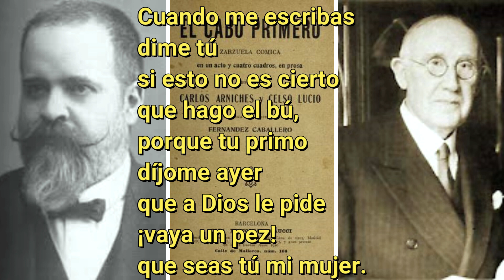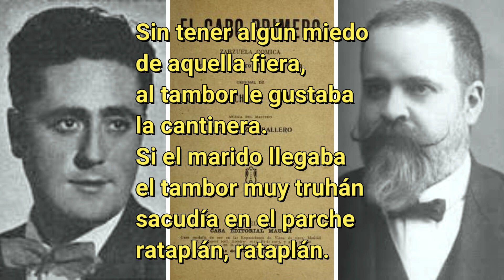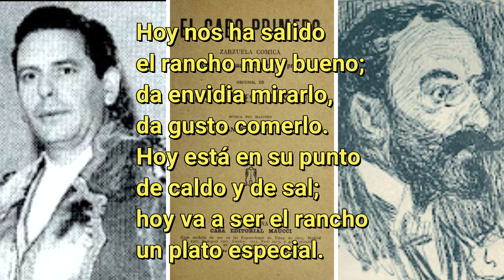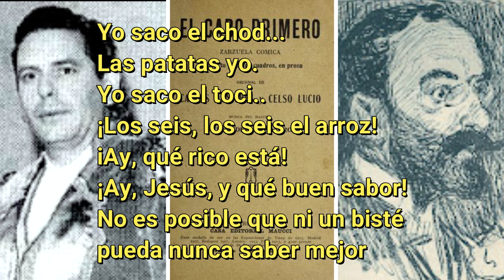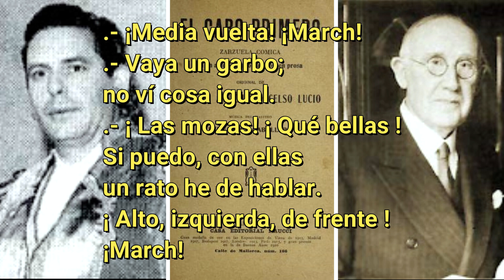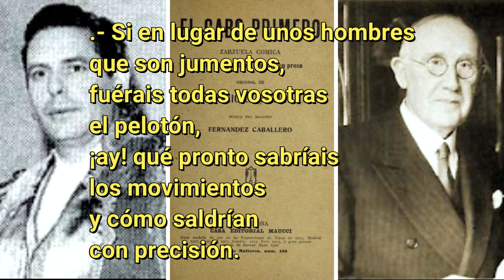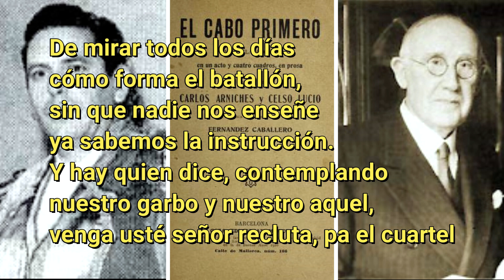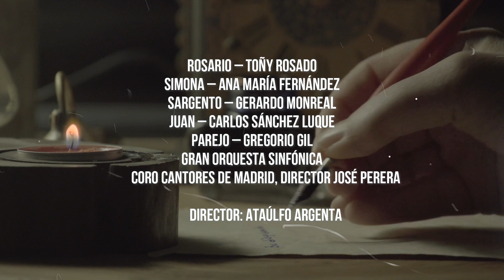Cabo primero, el - 1895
Zarzuela cómica en un acto, estrenado en 1895.
Compositor: Manuel Fernández Caballero.
Libretistas: Carlos Arniches Barrera y Celso Lucio y López.